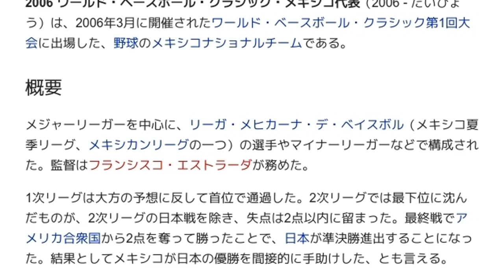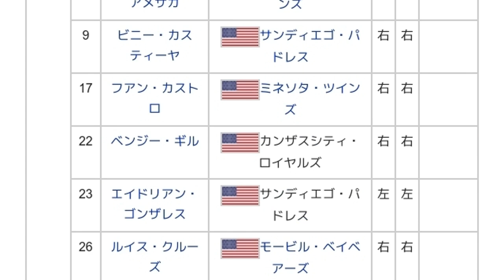「2006 ワールド・ベースボール・クラシック・メキシコ代表」とは ウィキ動画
ウィキを動画で読む「2006 ワールド・ベースボール・クラシック・メキシコ代表」のウィキ動画です。